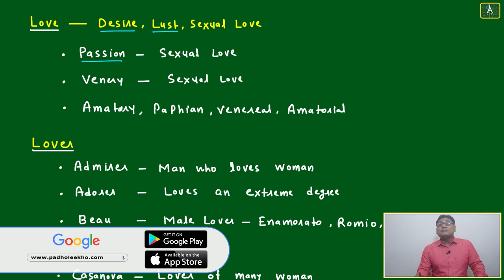VOCAB FOR LOVE - LUST & SEXUAL (VOCABULARY PART-107)VARC |CAT 2024 |CAT/MBA